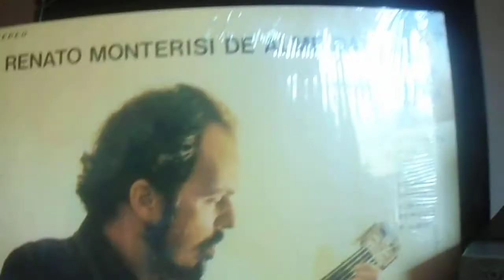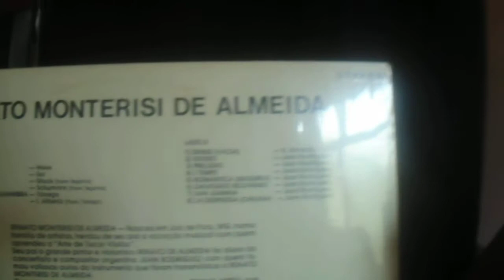*_Renato Monterisi-zapateado-Juan Rodriguez .